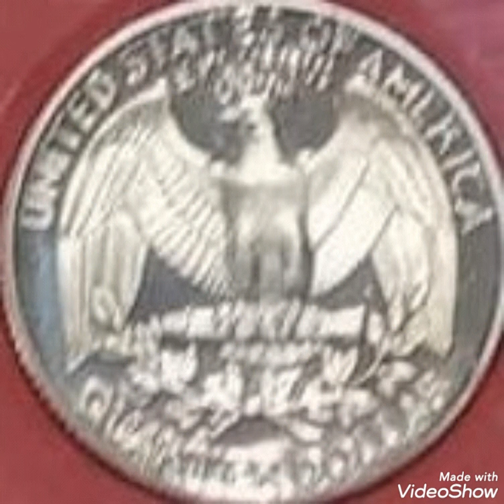1980 & Error Quarter dollar United States of America worth money rare.